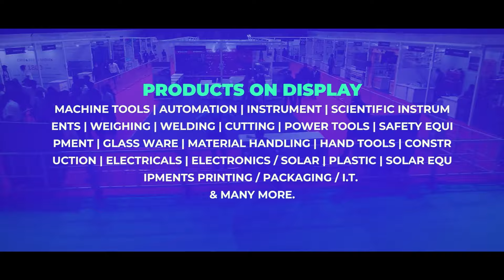Industrial Exhibition in Vadodara 2022 | Get Free Visitor Pass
Meet and connect with potential customers directly. Be the part of Engiexpo 2022.

Engiexpo has emerged as a very well-known industrial exhibition organizer in India and outside India.

We have completed seven exhibitions until now and gained huge clientele support in past exhibitions.

Recently, we have successfully completed the 7th mega industrial exhibition – Engiexpo in Rajkot, 2021. Here we received tremendous responses from participants as well as visitors.

We are upcoming with the 8th mega industrial exhibition – Engiexpo in Vadodara 2022. This will be the biggest subjective expo in Vadodara.

At Engiexpo, you will find 50,000+ live demonstrations of products, updates regarding the latest innovations in the industries, chances of business expansion and many more.

This subjective exhibition cover industries like material handling, construction, hardware products, welding, cutting, power tool, safety, machine tools, automation, electricals, electronics, solar, weighing scale, business opportunity, Information technology (IT), finance and many more.

Moreover, the best part of Engiexpo is we organize a subjective exhibition with participants and visitors from across the world, and free visitor entry.

Do not forget to visit 8th Engiexpo on 26, 27, 28 March at Vadodara. Hurry up, Register now and get your free visitor pass today.